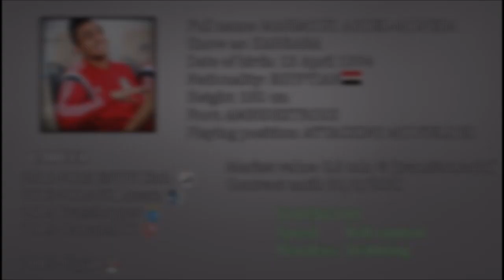Mahmoud Kahraba | محمود كهربا • Goals, Skills, Assists • New Egyptian Star